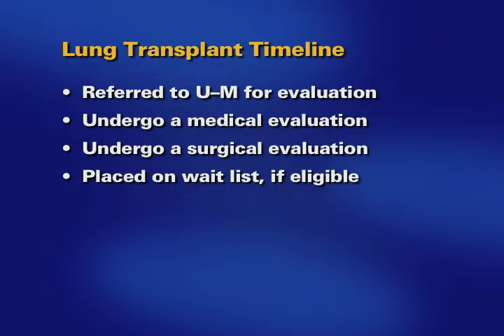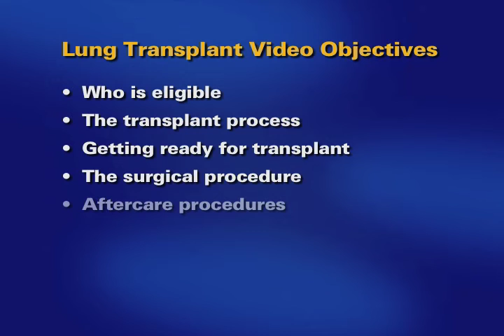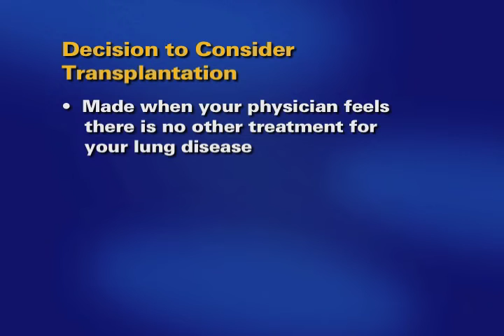Updated Video Link Below: Introduction to Lung Transplant at the University of Michigan (1 of 17)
Please check out this link for updated info on Lung Transplantation Education

The University of Michigan Transplant Center is dedicated to helping our lung transplant patients and their families better understand the care we provide.